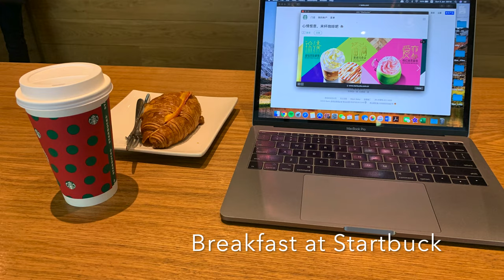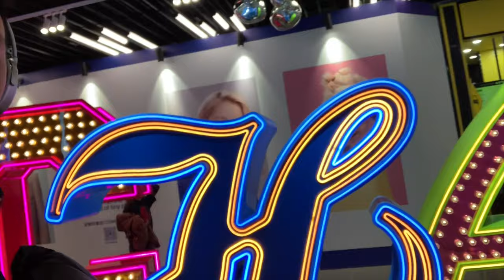Chunxi street, IFS building with wall climbing panda.And finished the day with Famous fish hot pot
This video is about 05 Jan 2020. The third day in Chengdu. wandered around Chengdu's central district. Lot of people swamp into the street. Very typical Chinese feeling only appears in Boxing day or Black Friday back in Australia. Brought me back to my child memory.

Then I visited IFS building with all the high-end shop in it. Walling climbing panda. Checked out the roof terrace and out the panda head.

Had famous fish for dinner. Very smooth and tasty fish. Not spicy at all little bit oily. highly recommended.

Peace!!